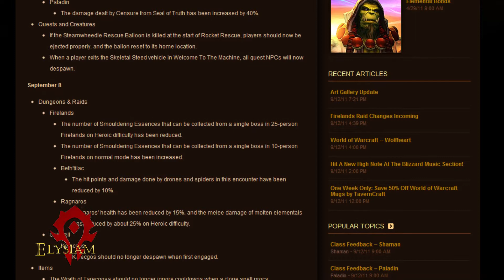Elysiam Live: Heroic Ragnaros Nerfed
Elysiam Live is the place for the latest news and information concerning everything from Elysiam.org. Here we go over various things that may be occurring on Shadowmoon and within our guild. We hope to provide another outlet of media for the support and reinforcement of the growth of Shadowmoon as our server for you and yours.

Addon Spotlight: Magemanabar

Elysiam Entertainment